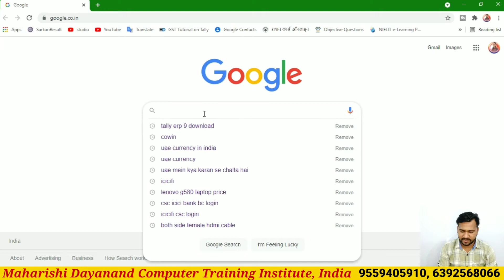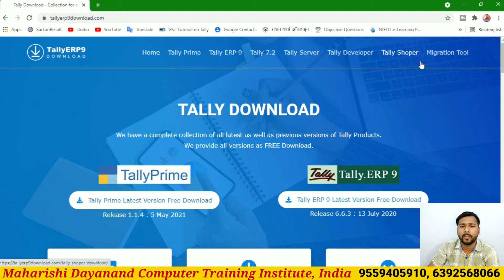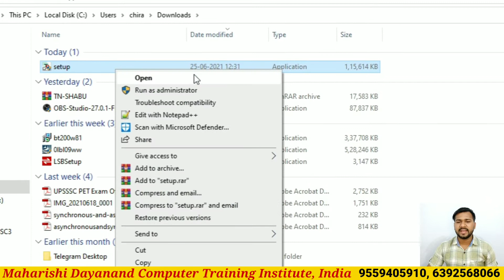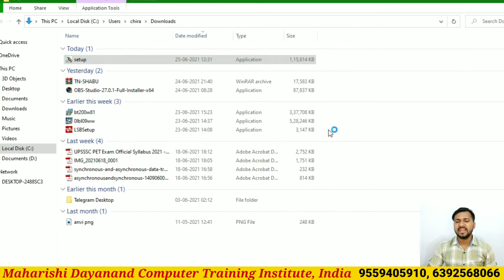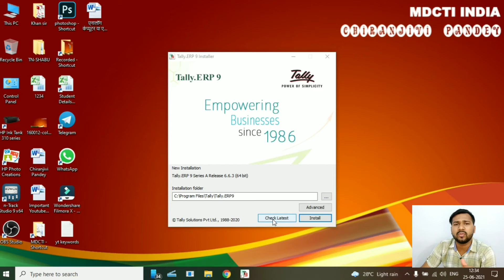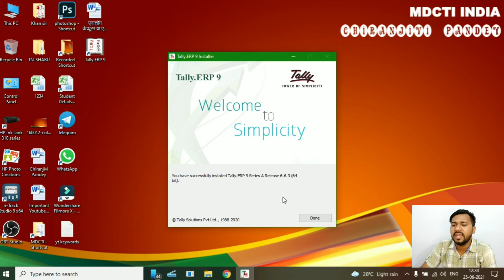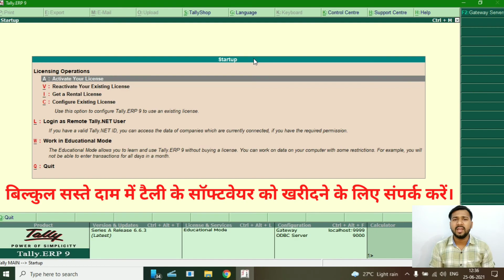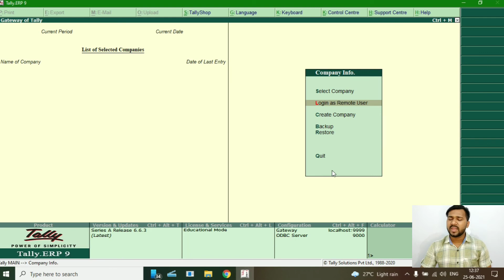Tally Software ko download kaise kare || how to install tally in PC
Welcome to @mdctiindia. In this video we know how to install Tally ERP.9 Software In our computer or Laptops.